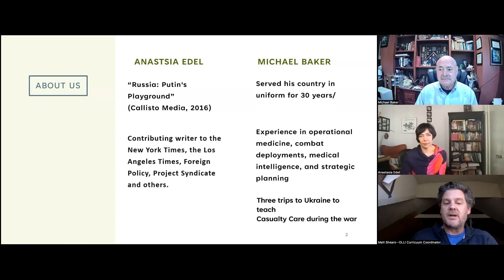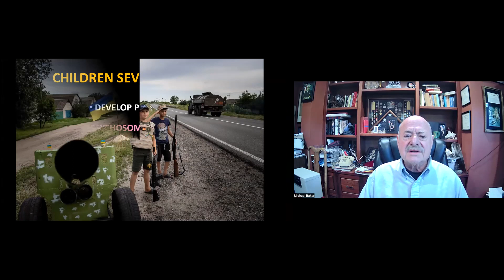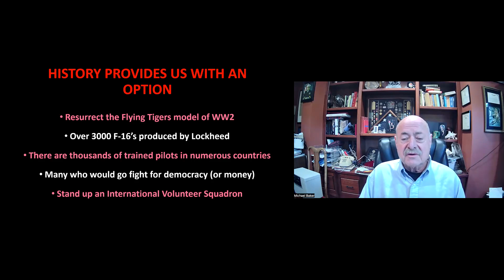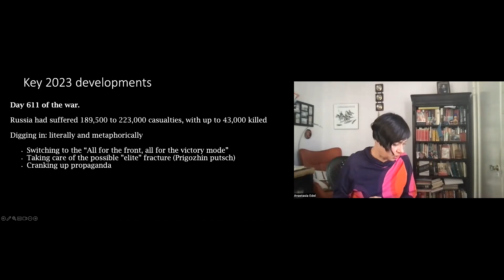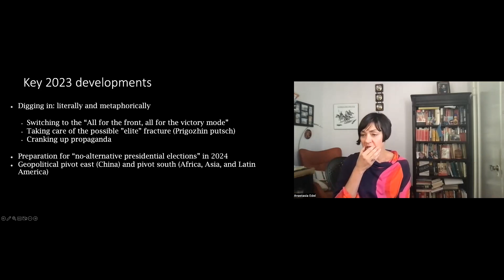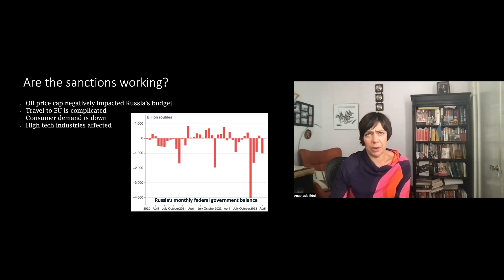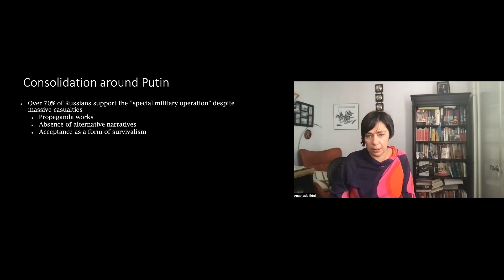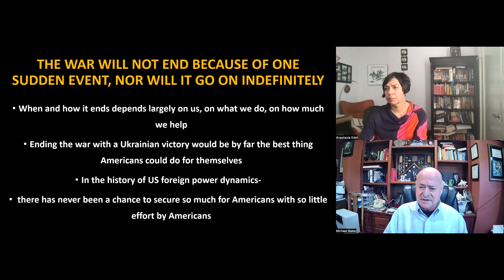Russia's War on Ukraine: An Update with Anstasia Edel and Michael Baker (OLLI Berkeley)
Russia’s war on Ukraine is in its second year, with casualties mounting on both sides and with no signs of abating. In Oct. 2023, acclaimed writer and social historian Anastasia Edel and Dr. Michael Baker, a retired surgeon who served in the military and retired as a rear admiral, discussed key developments of the war.